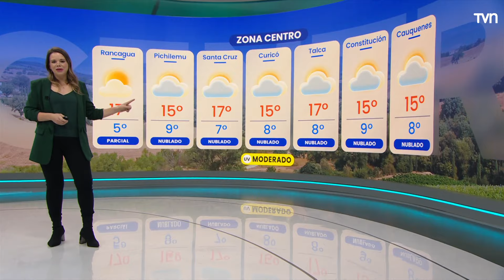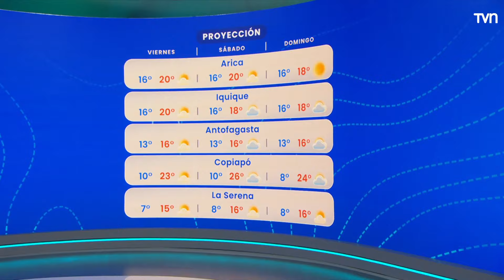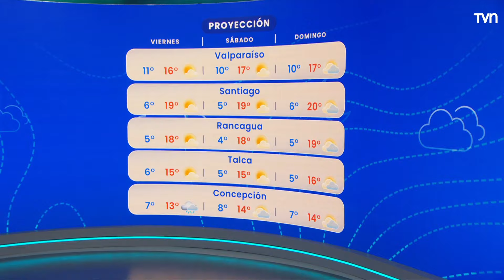Pronóstico del tiempo: Jueves 30 de mayo de 2024 | TV Tiempo